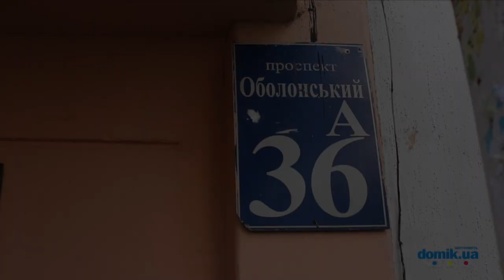Оболонский пр-т, 36A Киев видео обзор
Проспект Оболонский, 36-А.
9 - этажный панельный дом. Вход в парадное с домофоном, в удовлетворительном состоянии. Высажено много растительности. Во дворе есть детская площадка, рядом детский сад. Состояние дома удовлетворительное.